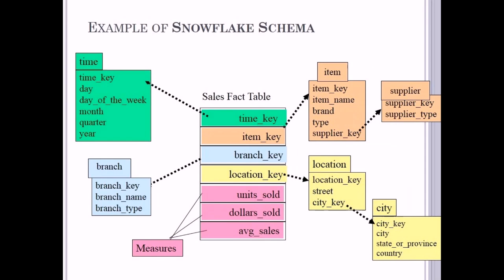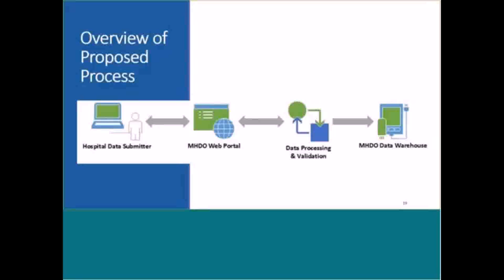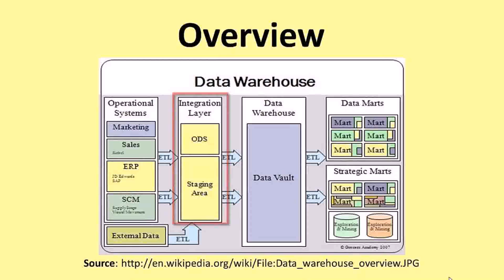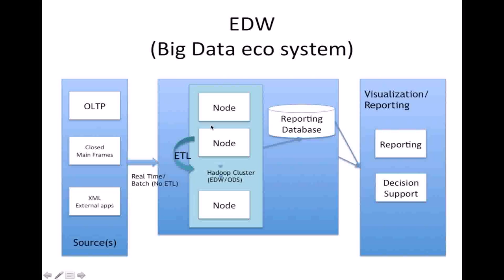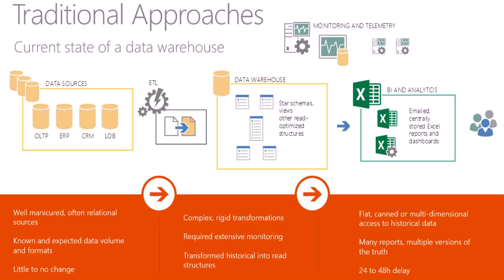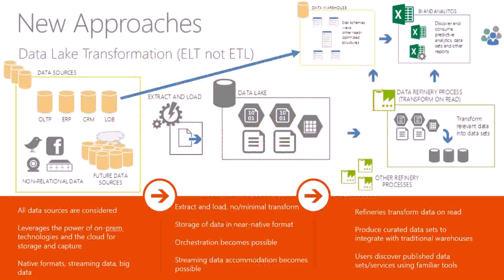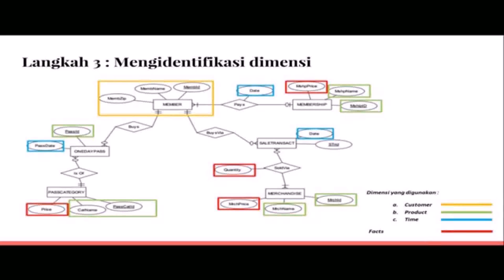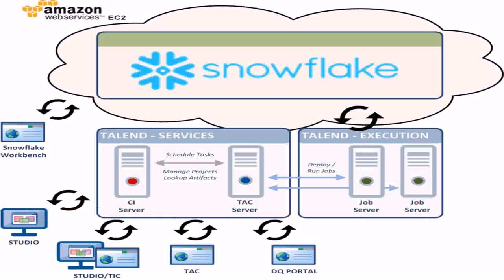Data Warehouse Design Video - DaddyGif.com (see description)